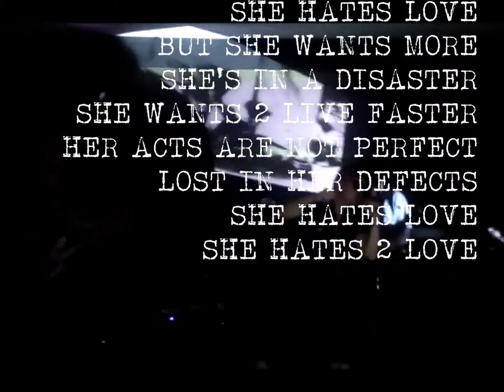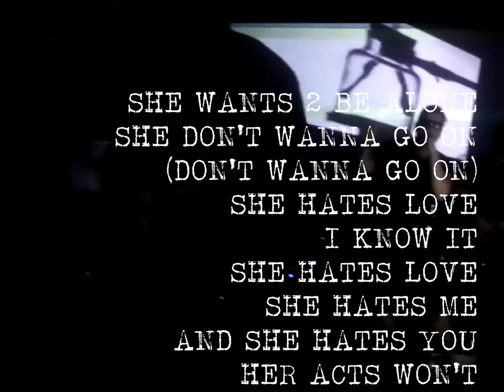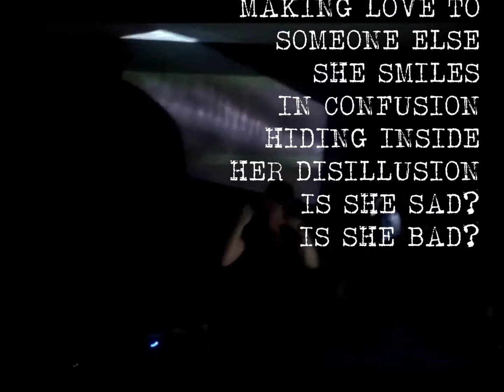AUTOBONECO: SHE'S MISUNDERSTOOD (2017: POST-NIHIL LIVE!)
SHE'S MISUNDERSTOOD (original: 1999) para os shows comemorativos "POST-NIHIL: AUTOBONECO toca BONEQUINHO, 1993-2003". Ao vivo @ Exílio ArtPub, 13/5/17. Kamera: Andréia Costa @ PUNK DAY PARTY # 4 com Letall (SBC), Romero & Sociopata.
Faixa original de "bonequinho is dead" (K7, Platonic(A)Musick(A), 1999)

S@CIEDADE: FB.COM/AUTOBONECO
DISCOFAGIA: AUTOBONECO.BANDCAMP.COM
VIDEOLOGIA: YOUTUBE.COM/PositifNihil
SUIZIDIO KOMERCIAL @extincaodiscos etc
(RE)FLUÊNCIAS: FB.COM/autoboneco.lizt.favoritz